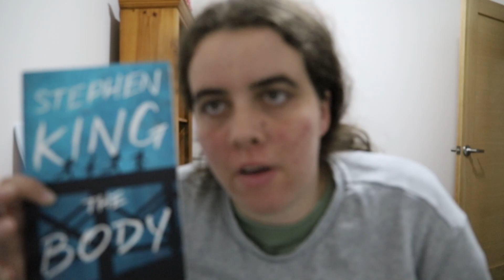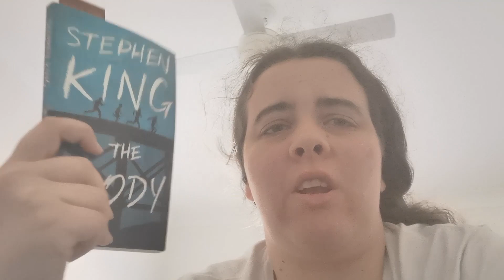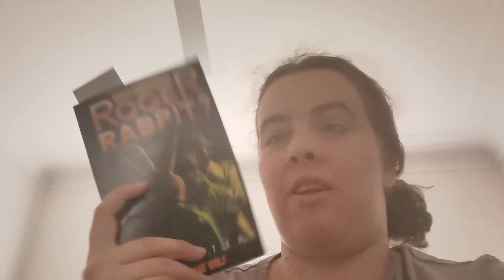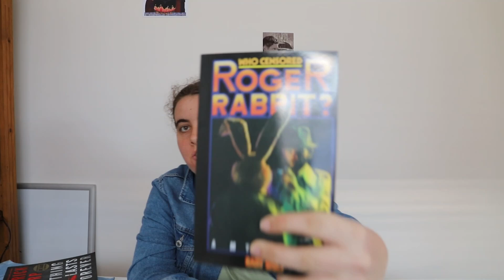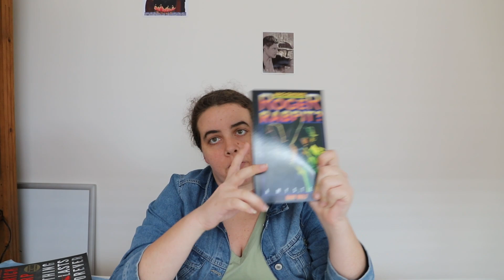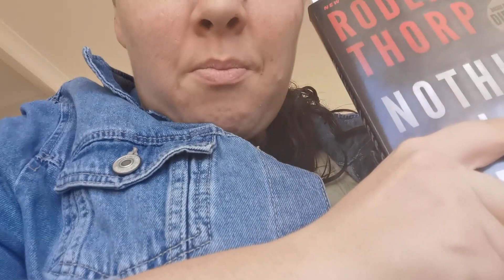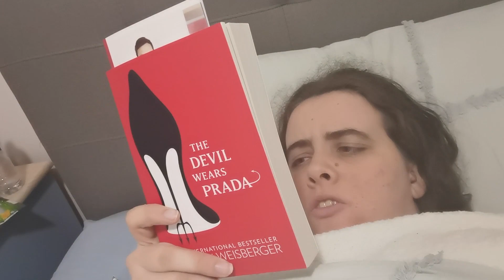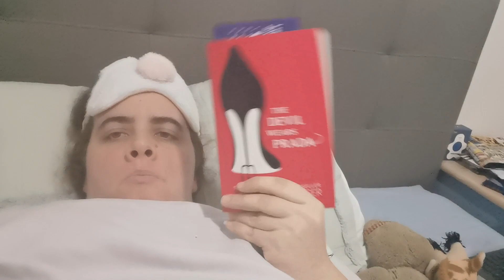Books that inspired my favourite movies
So in this video, I decided to experiment if the book or the movie is better. Using some of my favourite movies.

I'm from Australia and I currently am trying to build up my confidence in front of the camera. I hope that I can slowly work on this.